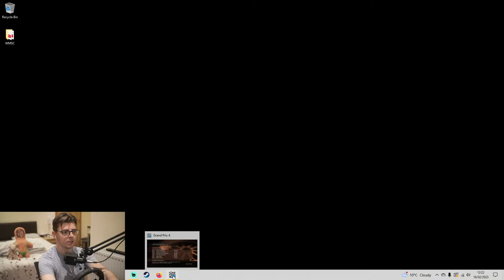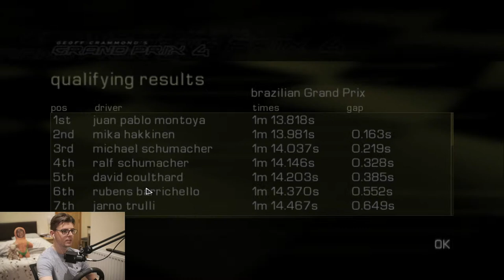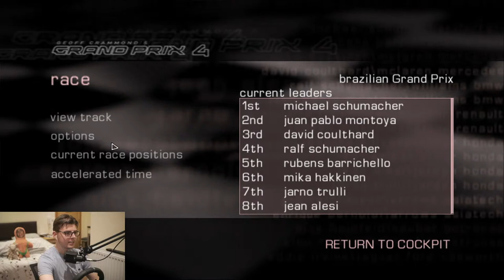2001 Brazilian Grand Prix | Grand Prix 4 Alonso Career (100% Race)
Welcome back! I'm using the base game with no changes so there should be absolutely no issues today :)